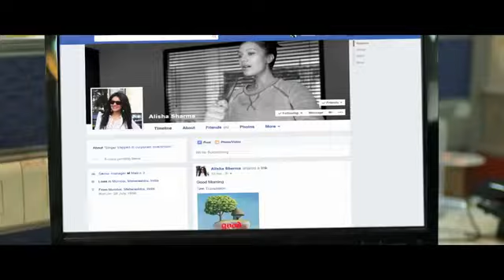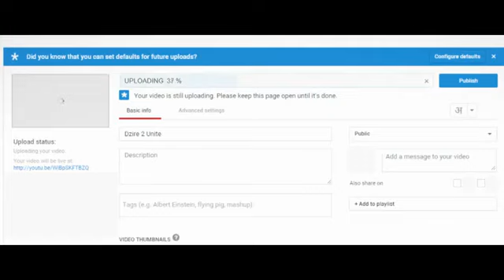Indian national anthem